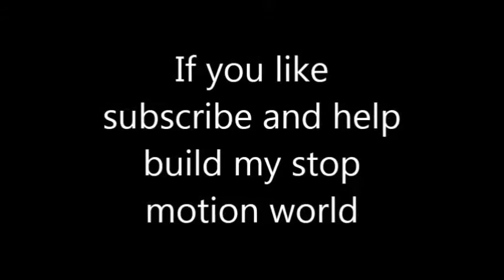Knick Knack Wars: prologue (Sorta) trailer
IT'S READY! Hope this Catches your interest, and pleas, comment your  opinions and personal thoughts based on the trailer. I hope you guys like and enjoy. C U Laters-JMF :3